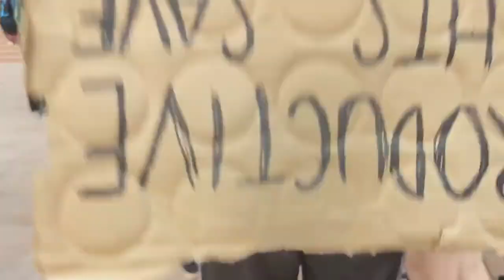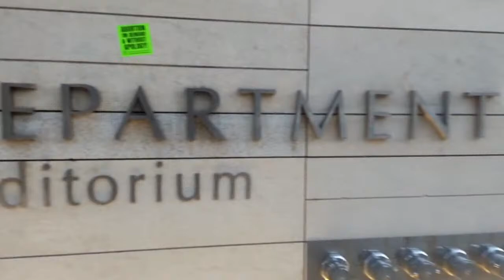LA Protests boots on the ground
...OR IT'S "BACK TO DEBTORS JAIL" FOR ME...
TTS!  SHOULD WORK !